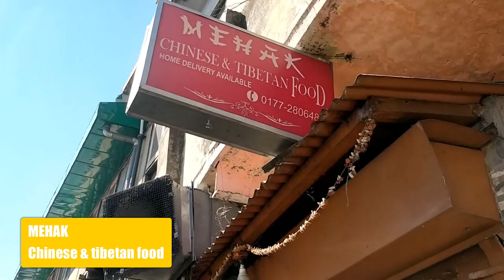48 HOURS IN SHIMLA|| WHAT I DID IN SHIMLA|| NIRUPAMA KUKRETI